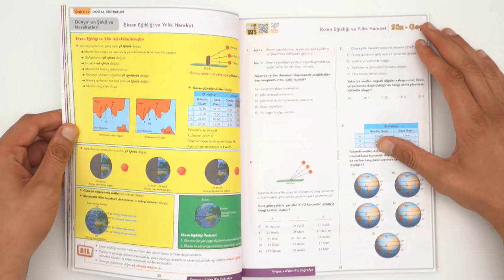0'dan 9'a Coğrafya Konu Anlatımlı Soru Bankası ÇIKTI!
0'dan 9'a Coğrafya Konu Anlatımlı Soru Bankası ÇIKTI! ✌ Detaylı incelemek ve sahip olmak için hemen buraya tıklayabilirsin
Sol tarafta konu anlatımları, sağda ise Süz- Geç test sayfaları bulunan bu kitapla, coğrafya dersine sıfırdan başlayıp tüm konuları eksiksiz olarak tamamlayacaksın.